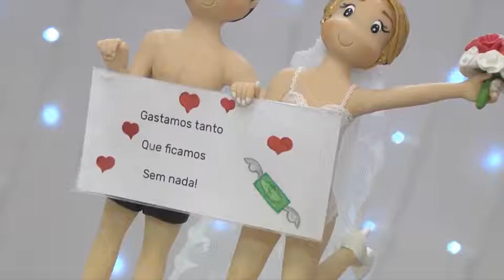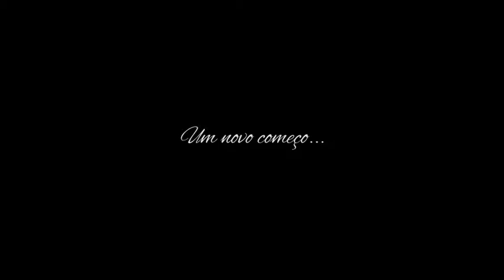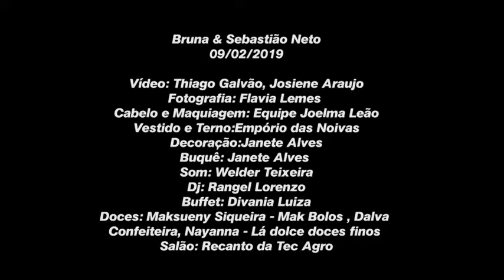Clipe Bruna & Sebastião Neto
Bruna & Sebastião Neto
09/02/2019

Vídeo: Thiago Galvão, Josiene Araujo
Fotografia: Flavia Lemes
Cabelo e Maquiagem: Equipe Joelma Leão
Vestido e Terno:Empório das Noivas
Decoração:Janete Alves
Buquê: Janete Alves
Som: Welder Teixeira
Dj: Rangel Lorenzo
Buffet: Divania Luiza
Doces: Maksueny Siqueira - Mak Bolos , Dalva Confeiteira, Nayanna - Lá dolce doces finos
Salão: Recanto da Tec Agro